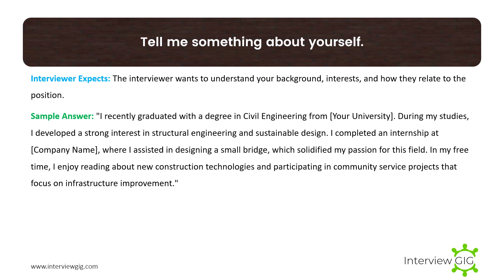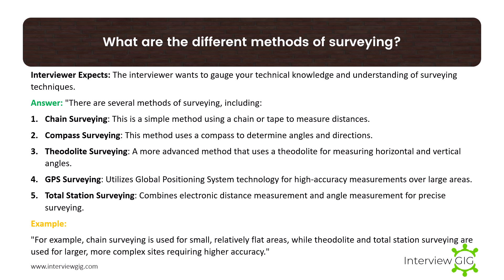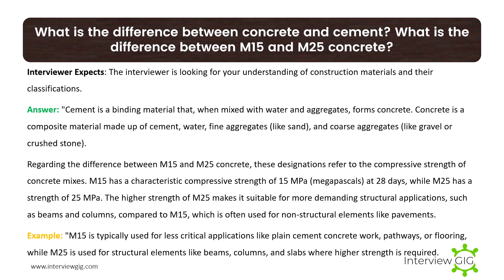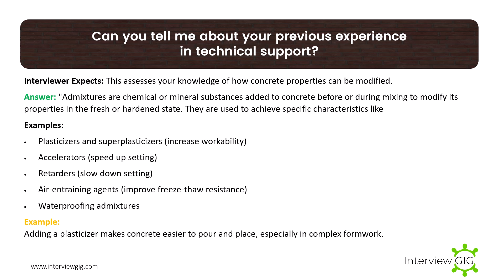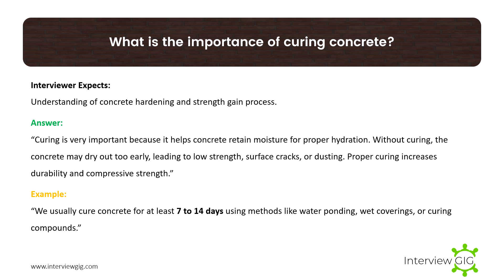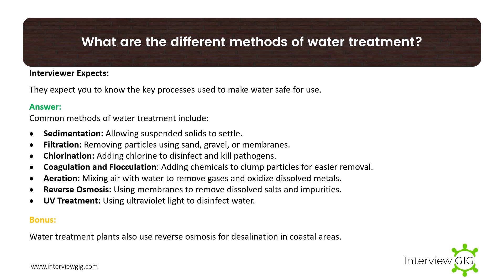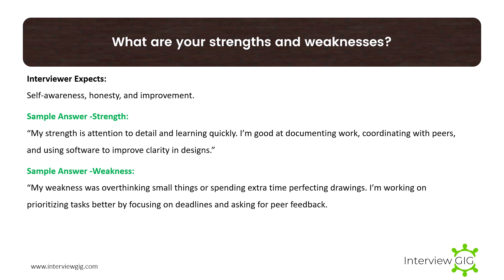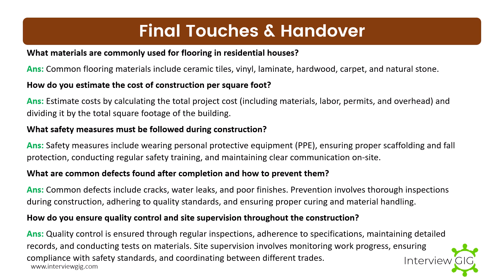Basic Civil Engineering Interview Questions and Answers for Freshers | Civil Engineer Jobs 2025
Are you a civil engineering fresher preparing for job interviews? 🎓👷‍♂️ In this video, we’ve compiled the Top 30 Most Asked Basic Civil Engineering Interview Questions based on real interview experiences. From site responsibilities to concrete mix ratios and basic software tools – this guide will help you confidently crack your first civil engineering job interview!

Timestamps:
00:23 - 30+ Basic Civil Engineer Q & A with Examples
15:15 - 25+ House or Building Construction Based Fast-track Q&A

✨ What’s Covered:
• Basic and fundamental interview questions
• Sample answers in a natural and easy-to-remember style
• Real-time examples from site work
• Software-related questions for civil engineers
• Step-by-step construction-related questions
✅ Ideal for:
Freshers | B.Tech/Diploma Graduates | Civil Engineering Job Seekers